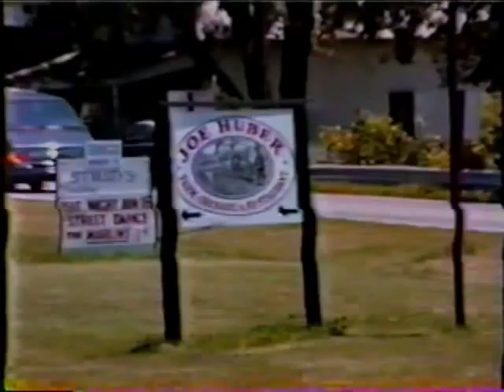WNAS-TV 1990: 6/4/90 Joe Huber tornado fundraiser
From 1990, WNAS-TV's Jason Cooper interviews Joe Huber about a fundraiser for the victims of the deadly June 2nd tornado outbreak.